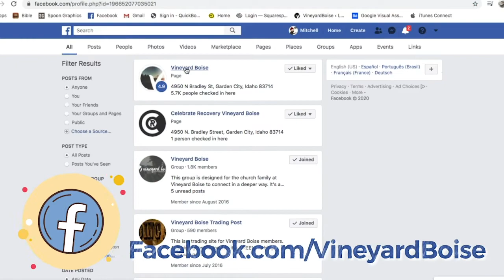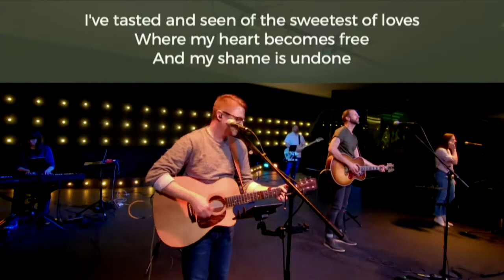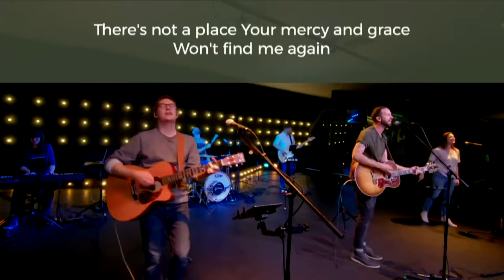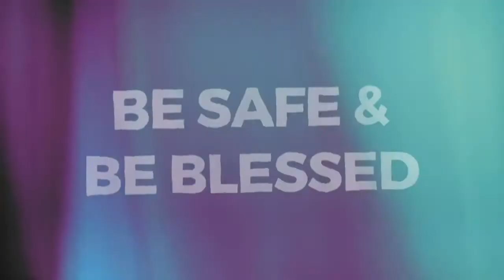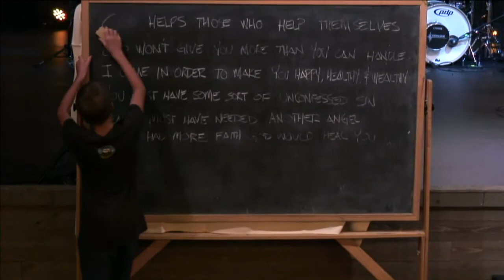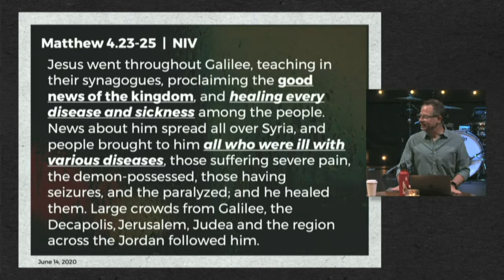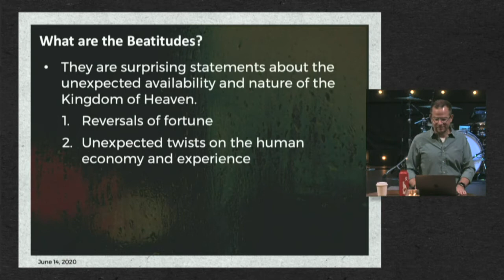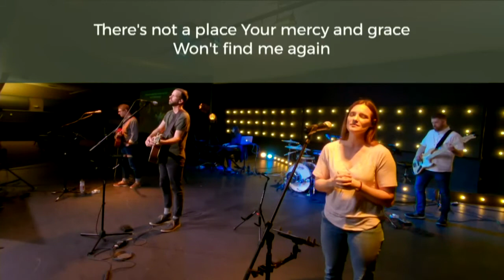The Beatitudes Part 1 - 6.14.20